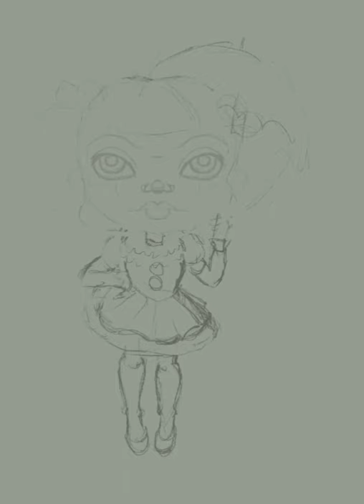Dark Poppy Pennywise